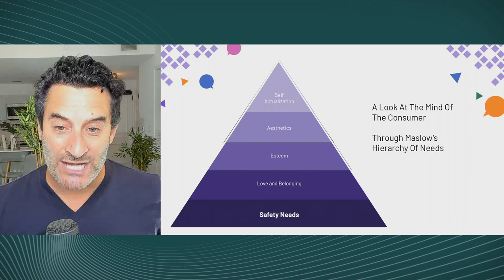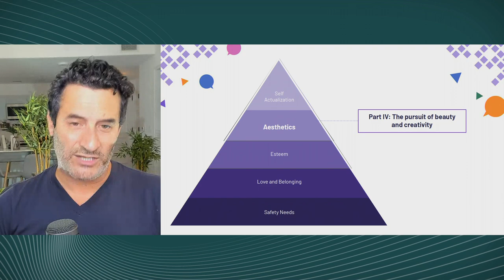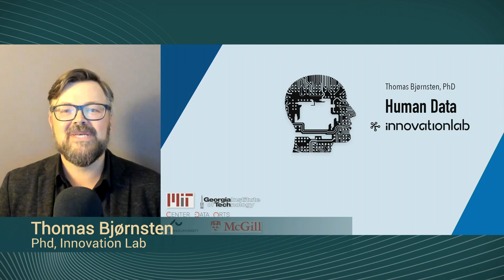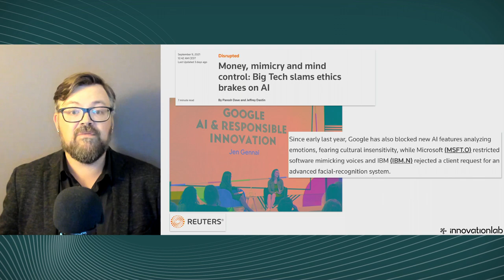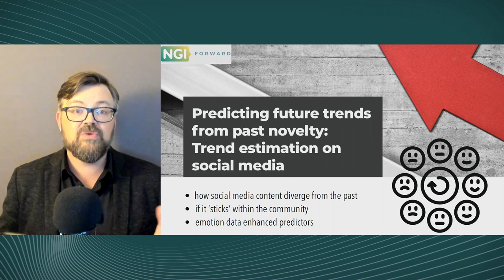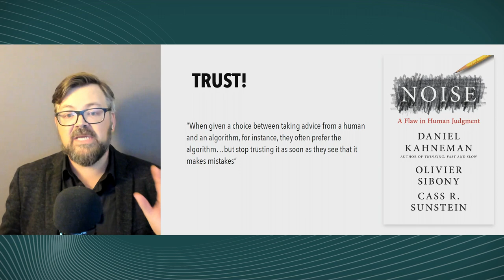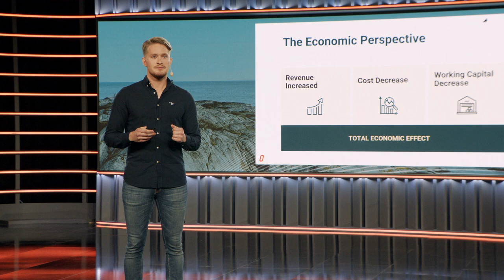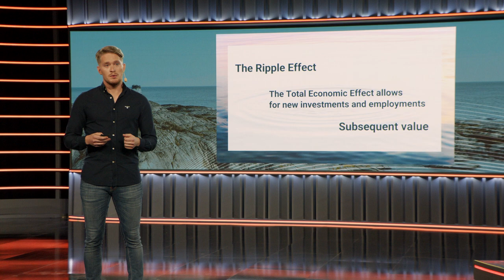Optilon Supply Chain Conference 2021 part 1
For more than 15 years, Optilon has hosted the Optilon SCC. This year we changed the concept and hosted an online Optilon Supply Chain Conference.

Why?
Supply Chains are typically designed for efficiency, cost, and proximity to markets, but not necessarily for transparency and resilience. Now they are operating in a world where disruptions are regular occurrences. Both business-to-consumer (B2C) and business-to-business (B2B) companies expect to see meaningful shifts in future demand. This will affect commercial models. Thriving in uncertainty and preparing for the future means building resiliency by improving the Supply Chain and transparency, minimizing exposure to shocks, and building the capacity to respond.

In this video, we want to put spotlight on what you, as an individual and as a company, can do to improve your response. It will challenge your mindset.